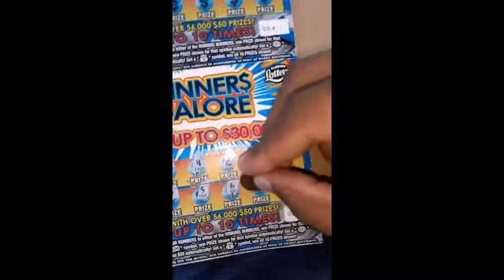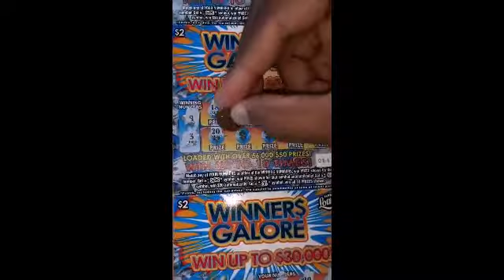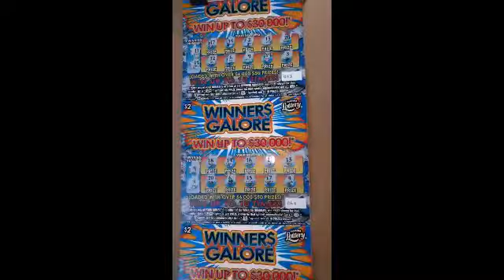Three Winners Galore $2.00 scratch off Florida lottery tickets💥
Guess what? Ima keep you Entertained